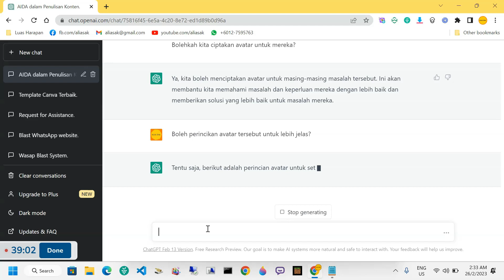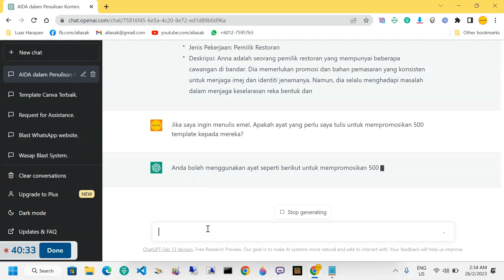ChatGPT : Pandai borak, dapatlah paksa ChatGPT buatkan avatar.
ChatGPT buatkan avatar.

Aku dah berborak dengan ChatGPT ini selama 3-4 jam. Aku paksa ChatGPT ini buatkan copywriting untuk projek templates canva aku.

Dari tajuk apa nak tulis, gambar apa nak masukkan, semua aku suruh ChatGPT ini tuliskan. Mudah kerja aku.

Disebabkan aku gunakan ChatGPT yang percuma, jadi setiap sesi cuma boleh sembang selama 1 jam sahaja. Aku sambung semula jam seterusnya bila dah boleh guna balik.

Keseluruh setakat ini sudah ada 3-4 jam kot. Semua aku rekodkan dalam bentuk video. Ini adalah contoh ketika aku minta ChatGPT ini buatkan avatar.

Memang sangat menarik dan sangat membantu.

ChatGPT ini kita kena pandai bertanyakan soalan. Jika soalan kurang tepat, jawapan yang kita dapat juga kurang tepat.

Nanti aku nak share semua rakaman video yang telah aku buat. Siapa yang nak agak-agaknya tu? Nanti boleh lah dapat idea macamana nak gunakan ChatGPT ini dengan lebih berkesan.

Aku memang sangat puas hati. Walaupun cuma gunakan yang versi percuma sahaja. Tidak adalah masalah pun kalau dah habis 1 jam sesi percuma.

Kita tunggu petang, sambung balik 1 jam. Tunggu malam, sambung balik 1 jam. Apa ada hal.

Nak rakaman cara aku guna tak?